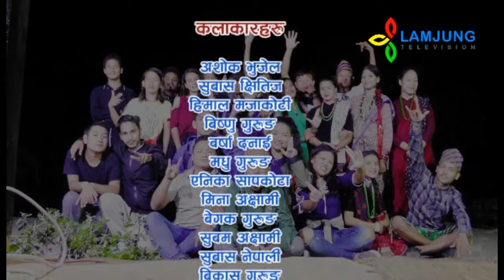Kaukuti Tihar Special 2074 07 03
Actors: Ashok Bhujel, Subash Chhitij, Himal Majhakoti, Bishnu Gurung,
Story : Ashok Bhujel
Camera: Sanjaya Gurung & Surendra Pariyar
Edit: Sanjaya Gurung
Special Thanks: Aashish Gurung & B2D Dance Family
 Thanks to: Mani Prasad Gurung, Nishan Gurung & Aapchour Village Aama Samuha
Marketing Manager: Sushila K.C Rimal
Director: Shijhan Shrestha
Production: Lamjung Television (EST. 2071)